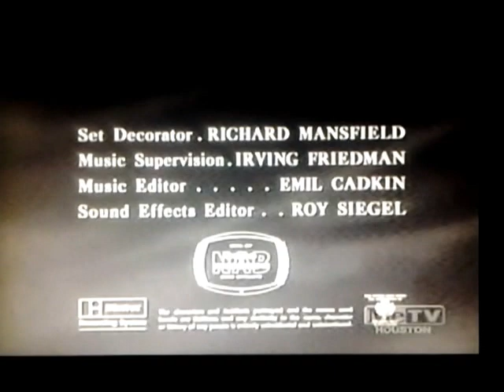The Campbell Soup Company brings you an abbreviated version of "The Donna Reed Show" closing credits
From the November 23, 1961 episode, "Private Tutor".